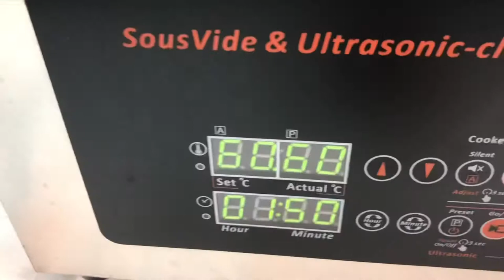Ultrasonic Sous vide Cooker demonstration how to work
Ultrasonic Sous vide Cooker series: SVU
Large size water bath from 10L, 13L, 20L, 28L, 50L, 100L, 250L or even larger tailor made